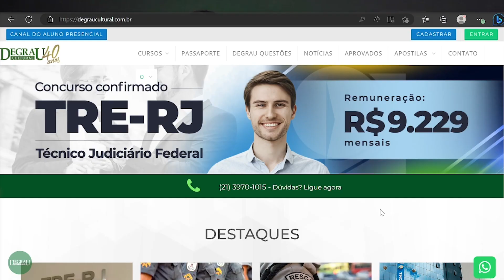Fica a Dica | Como iniciar no mundo dos concursos públicos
Você terminou o ensino médio e está sem saber o que fazer da vida? Ou está frustrado com o setor privado e decidiu que quer tentar algo novo?
Ótimo! Esse vídeo vai te ajudar a descobrir o que você deve fazer. Eu vou te dar um passo a passo para você conseguir obter sucesso nessa nova jornada.

Vem comigo!

⚠ Entre no nosso grupo do Telegram e fique por dentro das principais novidades

Venha se preparar com quem mais aprova!

Não arrisque seu futuro. Prepare-se com quem desde 1983 vem aprovando nos principais concursos públicos. 🏆🥇